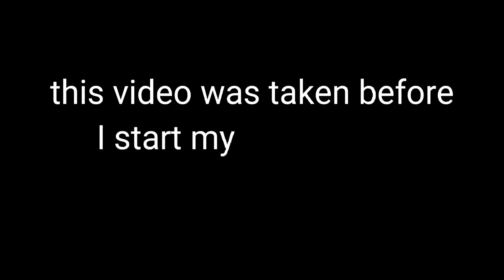SAILING FROM ASAKUSA TO ODAIBA WITH MY FRIEND!